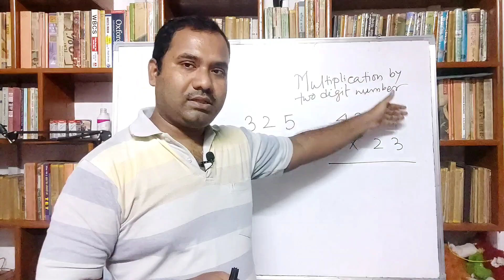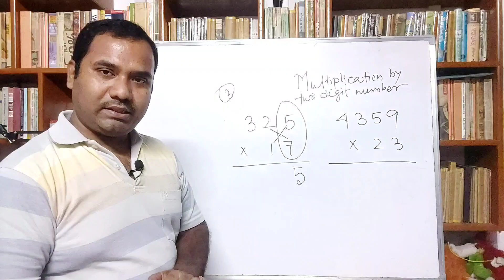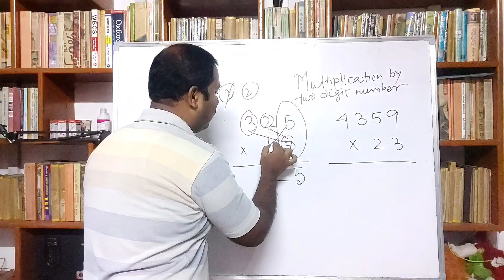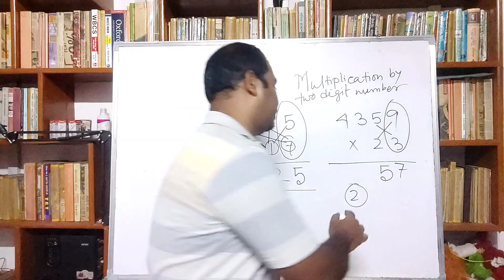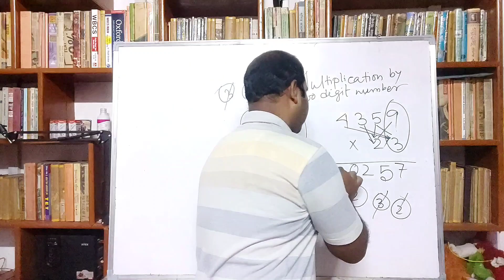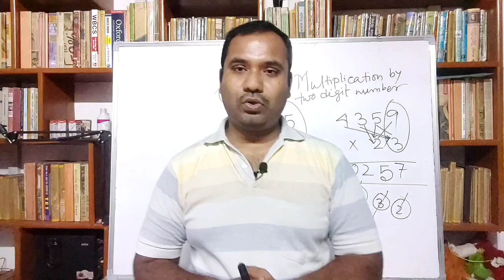How To Multiply Any Number By A Two Digit Number || যেকোনো সংখ্যাকে দুই অঙ্কের সংখ্যা দিয়ে গুন করো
Keep Practicing.